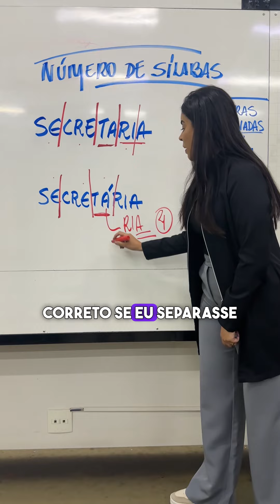QUANTAS SÍLABAS TEM?